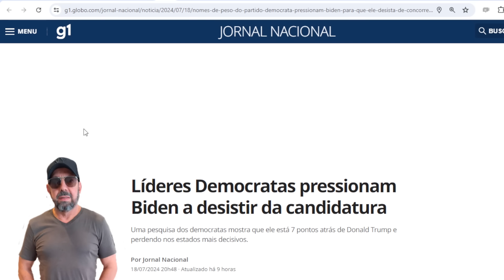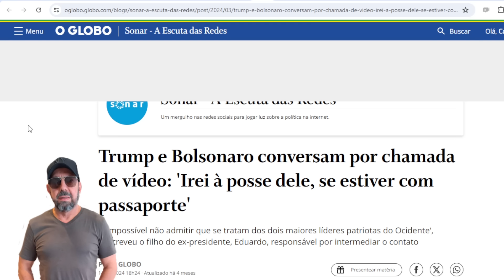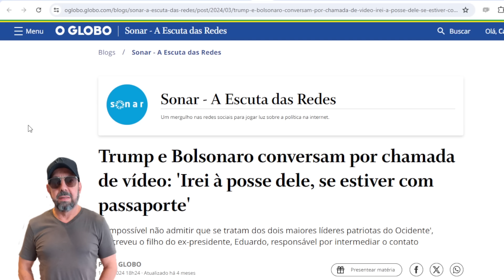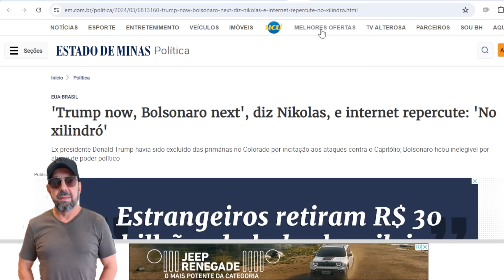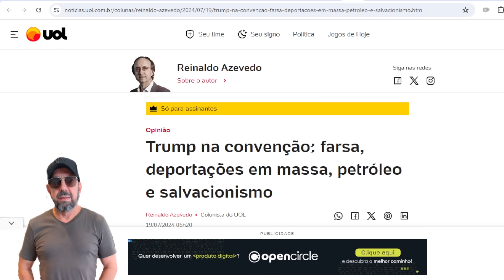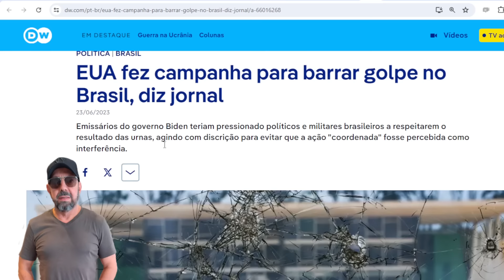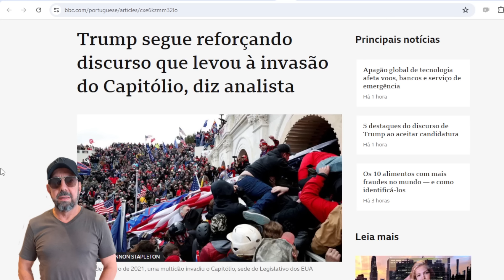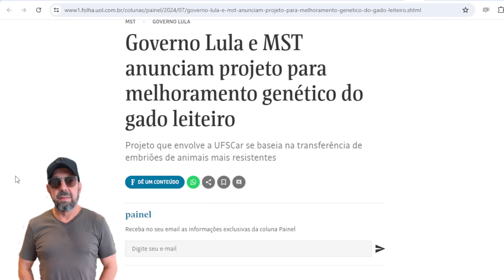Globo usa 50% do JN pra bajular Trump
O Jornal Nacional de ontem deixou a pergunta sobre por que a Globo  apoia político que tentou um golpe e  criou Bolsonaro, que prometia fechar essa mesma emissora